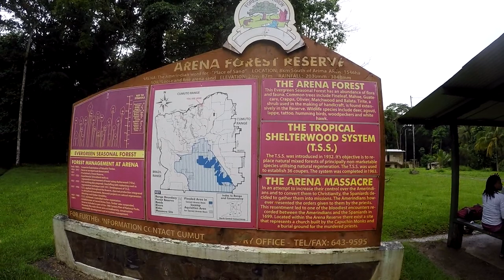Port of Spain Hash House Harriers - RUN 967 - Arena Forest Reserve, San Rafael. Trinidad West Indies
Run 967 set by Lorin, Allastair, Colin and Reead in the village of San Rafael, Trinidad on October 07, 2017